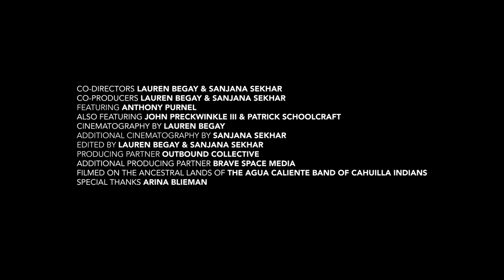Visit Native California Spotlight: Anthony Purnel and Agua Caliente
Meet Anthony Purnel of the Agua Caliente Band of Cahuilla Indians. Walk with Anthony through his traditional homelands, land that his family has been caretakers of since time immemorial.

The Visit Native California content series aims to shine a spotlight on the many different ways visitors can learn about, and learn from, the state’s 100+ tribes. From museums to guided tours to attractions at state and national parks, there are countless ways to experience Native American culture in the Golden State.

This video is presented by Visit California and was filmed on the ancestral lands of the Agua Caliente Band of Cahuilla Indians.

A film by: Lauren Begay and Sanjana Sekhar
Featuring: Anthony Purnel
Also Featuring: John Preckwinkle III and Patrick Schoolcraft
Producing Partner: Outbound Collective
Additional Producing Partner: Brave Space Media